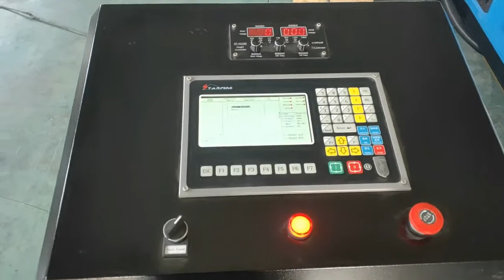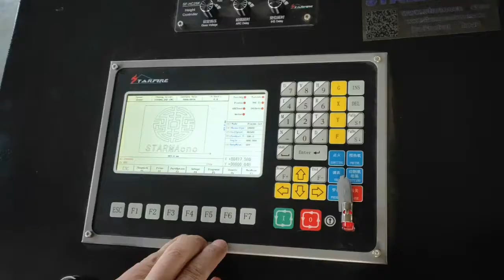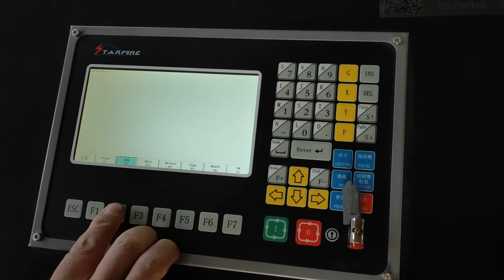starma cnc mild steel plasma cutting machine with huayuan LGK 200A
China CNC Plasma Cutting Machine Manufacturer Directly Sale CNC Cutting Machine Cheap Price Plasma Cutter for Stainless Steel Carbon Steel Aluminum

1. Our machine adopt the iron cast heavy duty body frame, can ensure the machine whole working precision ,The cutting incision is thin and tidily and can avoid the second processing.
2. Water tank working table can be effectively absorb a large amount of smoke generated during the work.
3. BEIJING STARFIRE control system with the water mist function, it can ensure the cutting effect , ensure no black color on the cutting edge. especially for the stainless steel and aluminum
4. All of our metal plasma cutting machine with the bigger up-down device system .

1. Warranty
24 Months warranty for this plasma cutter.Our customer will be fully trained for the operation and maintaining technology after the order confirmed.Our engineer could train  you on at our factory  for free hour full after sales service our skilled engineer will help customer to solve the problem by  Whatsapp, Wechat, QQ,email etc in time when problems happen, if necessary, overseas service is available.
2.Quality Control
Skilled and strict Quality Inspection Team is available during the material purchasing and production procedure.All finished machine we delivered are 100% strictly tested by our QC department and engineering department.
3.Payment terms
50% T/T paid in advance as deposit, the balance paid before shipment.

We are located in Jinan city,shandong province,china. welcome you visit us any time. In our factory, we will provide you free training, free room, free food.